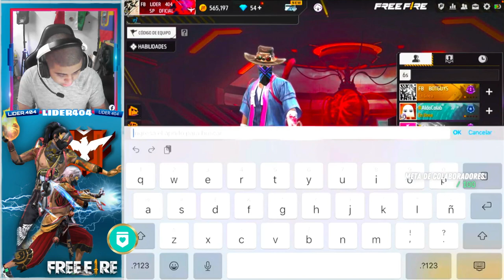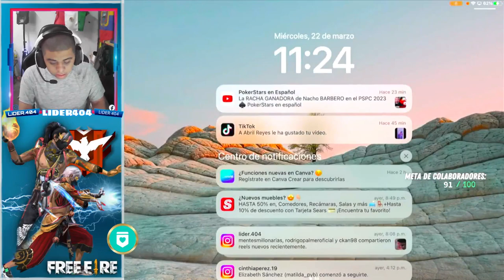🔥 El mejor de Tabasco en Duelos Br 🔥